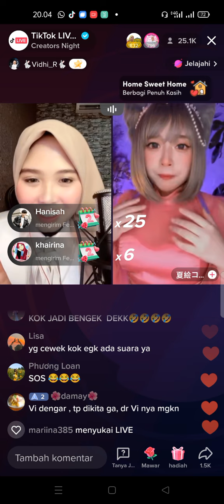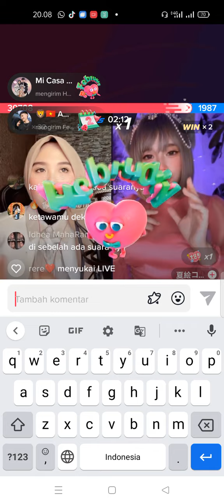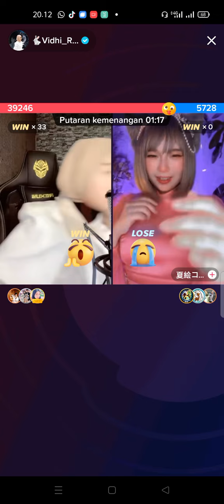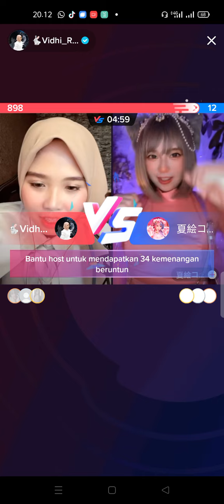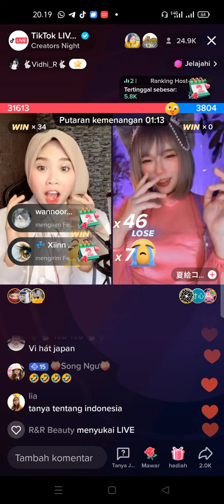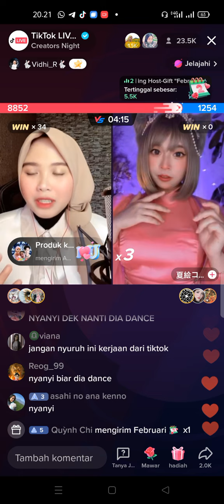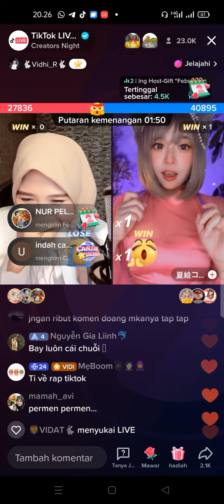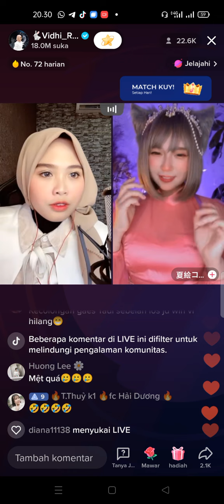PK INTERNASIONAL VIDHIA INDONESIA-JEPANG